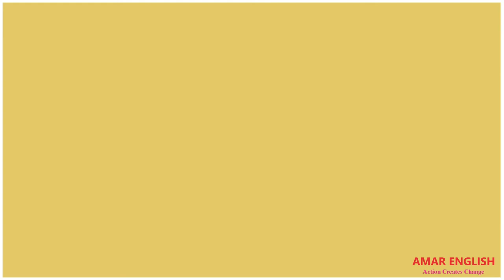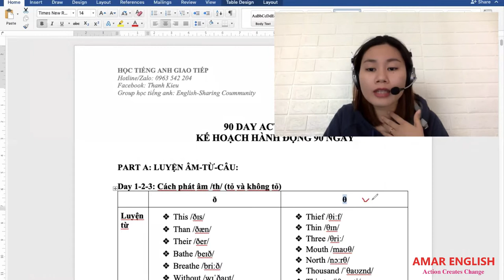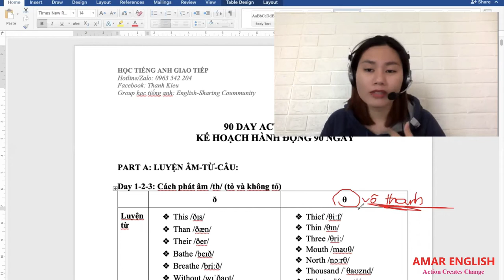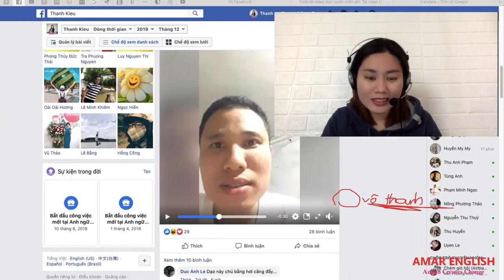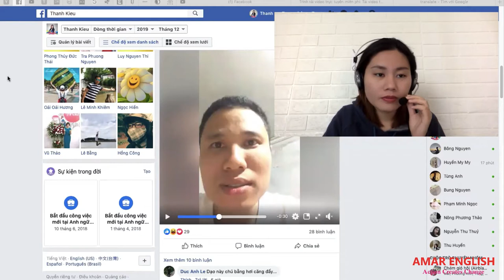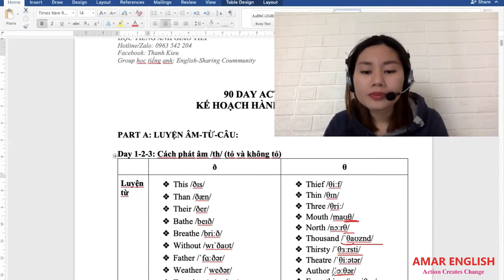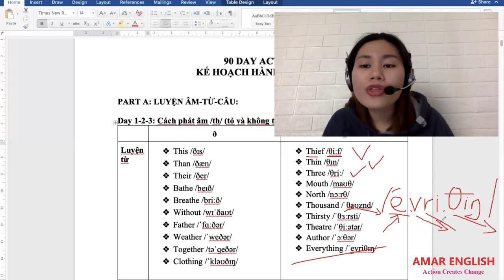👻 Sửa lỗi Phát âm học viên - Âm /θ/ 👻